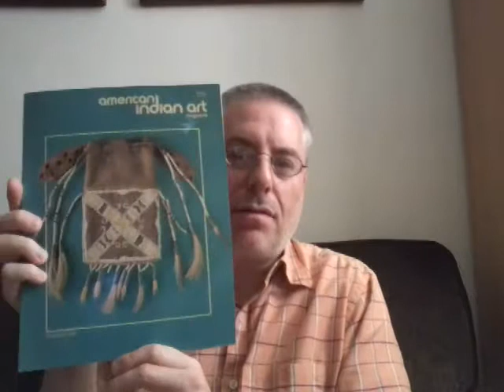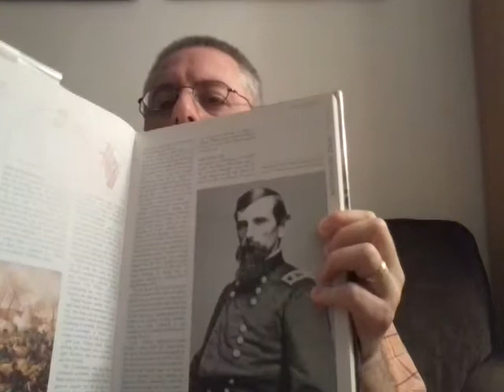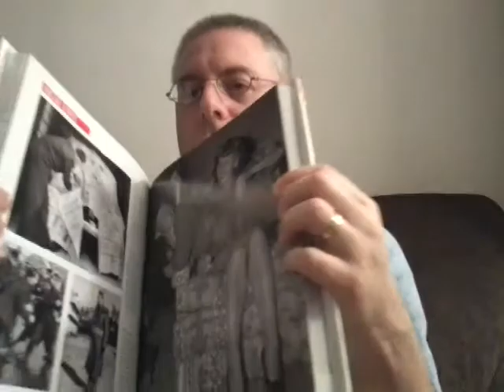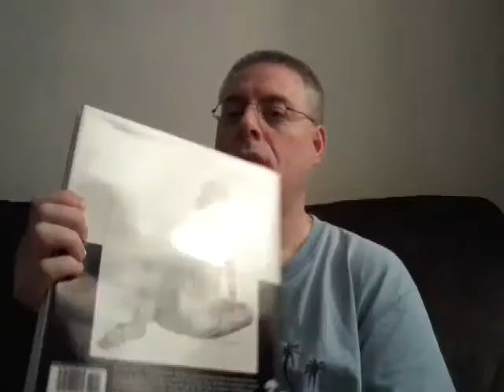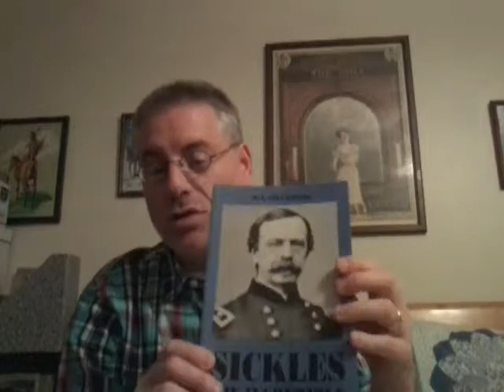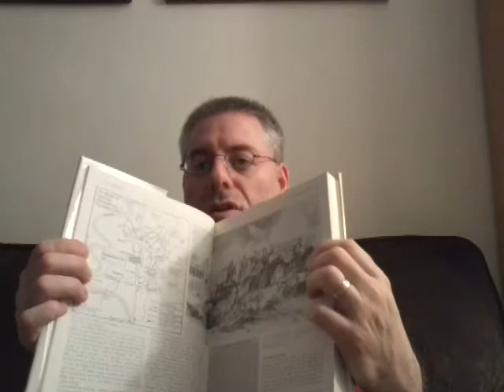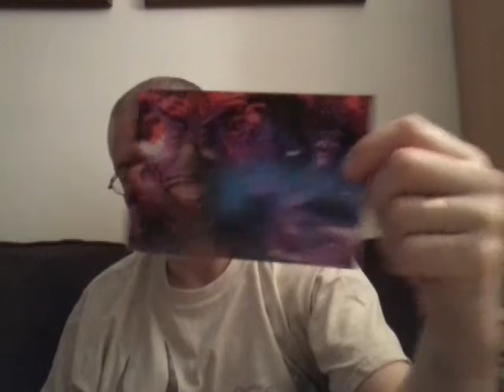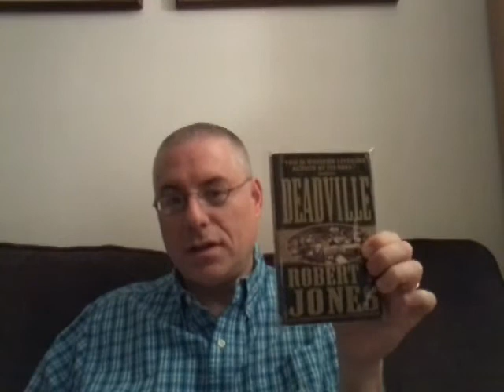September 2017 book haul -- countdown to retirement video journal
Twenty-one months to go to retirement in June 2019.  This video is part of my monthly online video journal, mostly talking about what books I purchased.